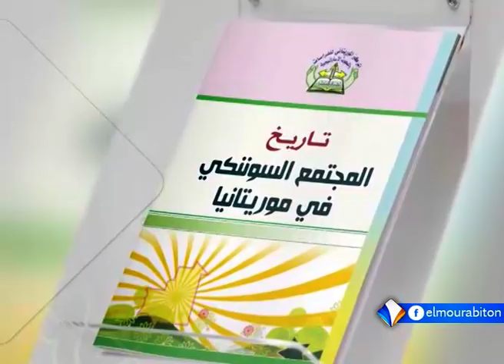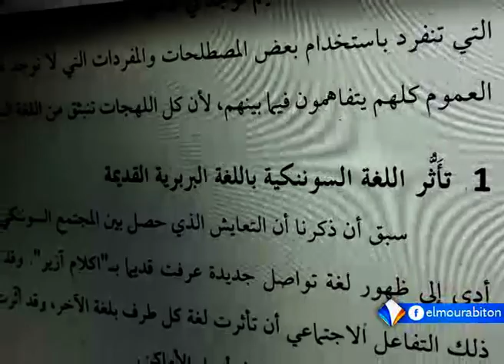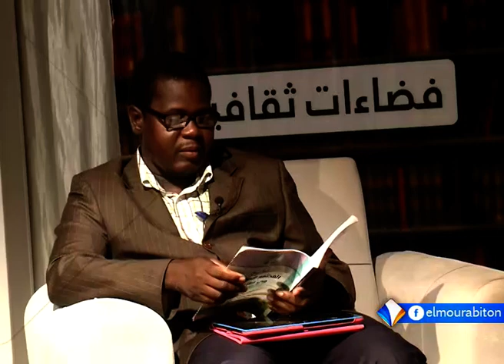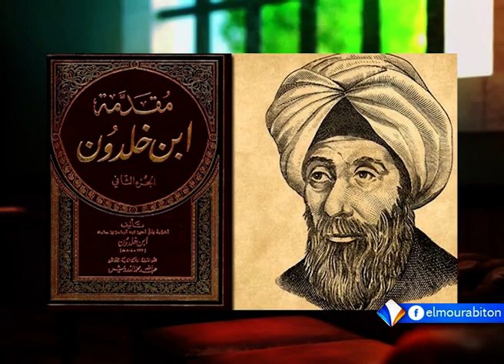نقاش كتاب (تاريخ المجتمع السّوننكي في موريتانيا) - الحلقة الأولى || برنامج فضاءات ثقافيّة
تقديم: أحمد سلمان الشحرور
ضيف الحلقة: الأستاذ الباحث علي سيسي/مؤلّف كتاب تاريخ المجتمع السوننكي في موريتانيا
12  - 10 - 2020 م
قناة المرابطون الفضائية - الصفحة الرسمية 2020